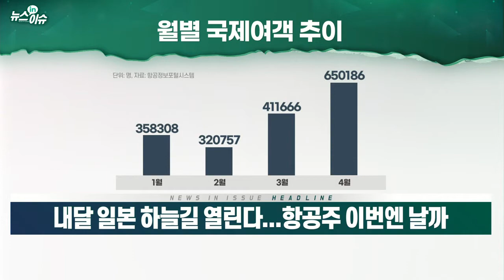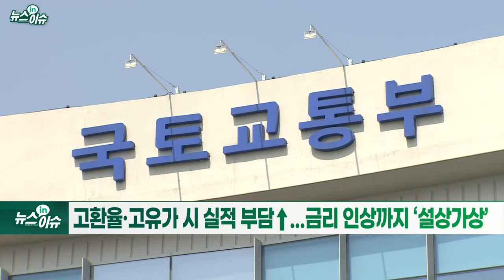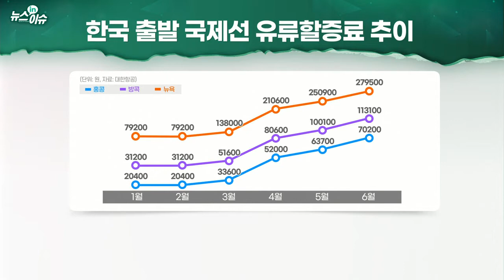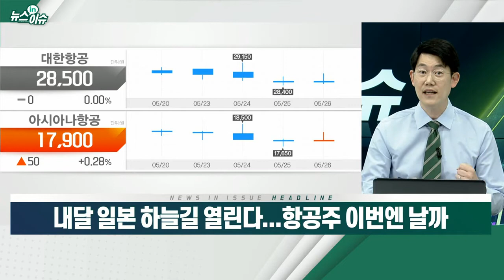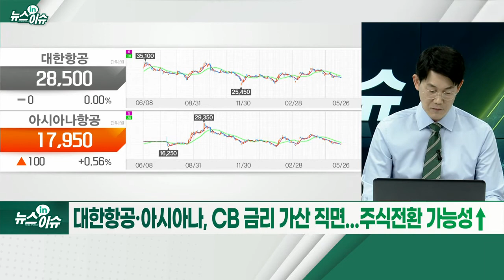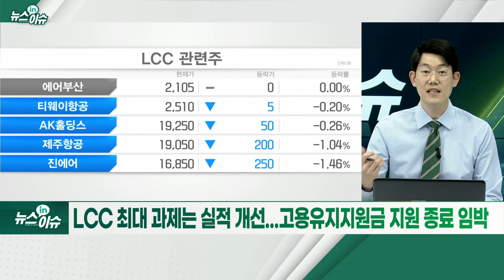내달 일본 하늘길 열린다... 항공주 이번엔 날까_뉴스IN이슈 (20220526)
# 코로나로  막혔던 ‘김포~하네다’ 노선, 2년여만에 운항 재개 예정
- LCC가 日수요 절반 점유... 에어부산·티웨이 日매출 비중 높아
- 고환율·고유가 시 실적 부담↑... 금리 인상까지 ‘설상가상’
- 美·유럽 등서 ‘원숭이 두창’ 감염 사례... 해외여행 수요 변수
- 대한항공·아시아나, CB 금리 가산 직면... 주식전환 가능성↑
- LCC 최대 과제는 실적 개선... 고용유지지원금 지원 종료 임박